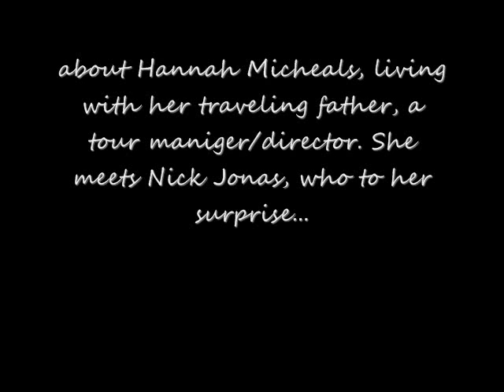Summer Love- Chapter 6 PRT 2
He stoped and looked me in the eyes. "I'm sooo sorry Hannah, I got so caught up in the moment.." he said grabbing my shirt and wraping it around my shoulders. I put it on and buttoned it up. "No Nick, I'm sorry...I should go before I get you in any trouble.." I was feeling really guilty for leading him on like that, I mean I really like him but I dont want a relationship right now.. I got up fast and started running back to the hotel. I herd Nick get up and run after me. "Hannah WAIT!! Come back! Lets talk!!" He yelled. He was faster than me and quickly caught up..he grabbed my arm and steped in front of me. "Hannah whats wrong?" I was in tears. "Nick I..I cant do this.." I sobbed. "what??" "...FALL IN LOVE WITH YOU !!" I yelled. He looked stunned. "Well why not..?" he asked sincerly. "You dont understand..."
"Yes I will just tell me.." I fell to the ground and looked up at the sky. "I dont want to fall in love and then end up getting hurt, the end of the tour will come and we will have to go our seperate ways, you will get over it and find a new girl and I will have to live with the pain.." I said just about as quiet as a wisper. He sat down next to me and held onto my hand. "Hannah. Please, I'm not that kind of guy. Lisen, if you give me a chance I will show you that this can work, we can take it slow..." He said slowly and softly looking me in the eyes the whole time. I so wanted to beleive him but I just dont know if I can put my heart on line like that. After what happened with Ronald, I dont know what I can handle. "Nick...I dont know...I think I need to think this over..I'm not sure if I'm ready for anything.." His expression changed from soft sincerity to deep sadness. I felt really bad. I stood up and walked back to the hotel. I got up to my room and changed and curled up into the covers. This is a time when you really need a mom. I think I need to call Lauren. I picked up my cell and saw a new text from Nick. It read: "Your everything I need, Your everything I want, Your the only thing keeping me alive, With out you I cant survive, please be mine." uuhhgg Why does he make it sooo hard. I dialed Laurens number. "Hello?" she answer. "Hey Laurie, Its Hannah, I really need to talk to you, things arnt going to well..." I explained everything to her. "Well why dont I come visit you for a week or something?" she asked. "Oh Lauren that would be awesome! I will talk to my dad and order you tickets and stuff, okay?" "Alright call me with info and stuff, love you hun, hang in there!" "Thanks Lauren.." I hung up the phone and just layed there remembering what happened with Ronald.
*flash back*
Wow, I never knew I could love someone soo much! I want to spend the rest of my life with him. I fell so fast for him and I'm on a cloud! I'm so excited for tonight! Tonight is the Halloween dance at Ronalds High school and I'm his date! hehe I'm going as a princes! And you can guess what he's being! Yes my prince charming! I got dressed and went down stairs and there was my prince sitting on my coach! As soon as he saw me he stood up quickly and just looked at me with the cutest smile. "wow you look...amazing!" he said. "Thank you, you look quiet nice yourself, hansom!" I said linking arms with him as he lead me outside to his car. We got to the party and it was packed! We danced and talked to all our friends and then I sat down at one of the tables and Ronald looked at me. "You tired babe?" he asked "Yeah just a little.." "alright, well I will be right back, I have to pee..." he said and then disapeared into the crowd. 20 minutes passed and he hadnt returned. I was getting worried. I got up and made my was throught the crowd and found his best friend Matt. "hey Matt, have you seen Ron?" I asked. "Oh yeah he headed that way a while ago with someone, but I'm not sure who..." My heart sunk. My world started spinning. I made my was to the hall with the bathrooms. I herd moaning coming from the janitors closet. I colasp to the ground and started crying. Then anger started boiling inside me! I don't deserve this. I swung the door open and sure enough he was all over the leed cheerleader Monica. As soon as the door opened they both stopped and he started panicing trying to make up excuses. "No hannah, its not what it looks like, please, wait..." I didnt say anything. I just ran and didnt look back. The tears were streaming down my face as I ran. I stoped at the table we were sitting at and grabbed his keys out of his jacket and ran to his car. First I keyed it and got in and drove off. I wasnt paying attention and my speed was gaining. The next thing I knew I was in a hospital bed for 2 weeks, because I let myseft fall in love with some guy I thought loved me too.

15 comments for next chapter
+maybe some ratings!!
haha